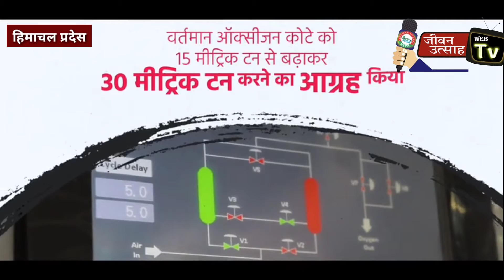कोरोना से निपटने के प्रयोग मे हिमाचल के साथ खड़ी केंद्र सरकार